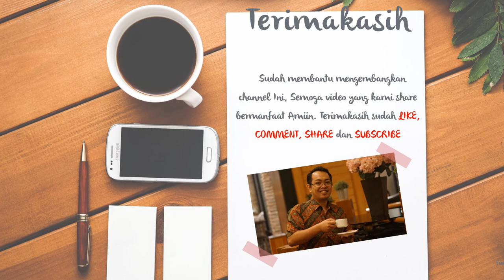Jasa Video Animasi kesehatan tubuh, Klinik kecantikan, kesehatan bumil Terbaik Saat ini